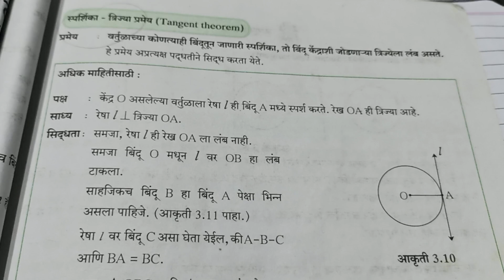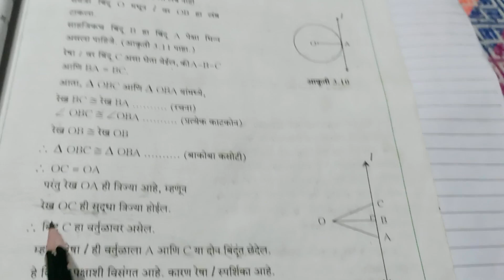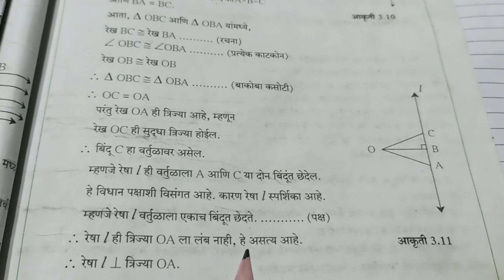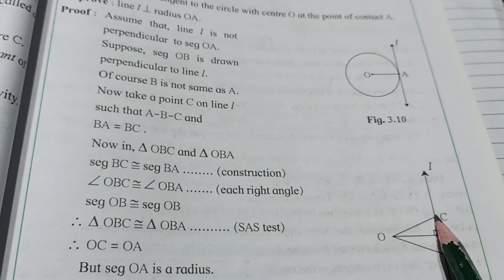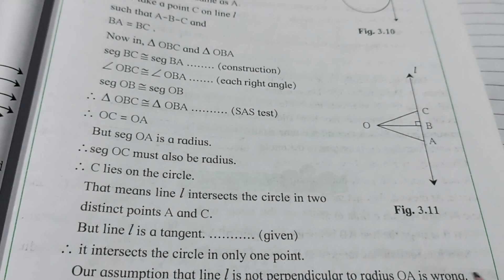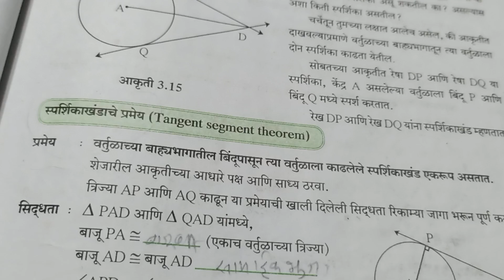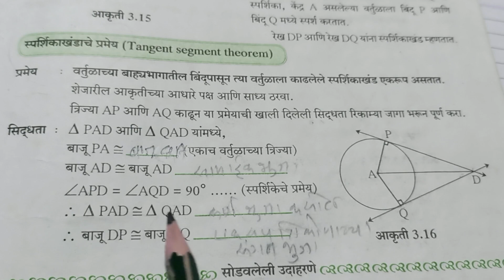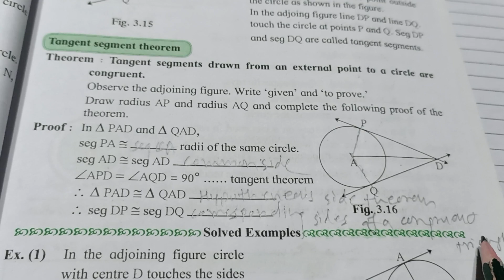इयत्ता 10 वी गणित भाग दोन घटक 3 वर्तुळ उपघटक- स्पर्शिका त्रिज्या,स्पर्शिका खंडाचे प्रमेय like&share